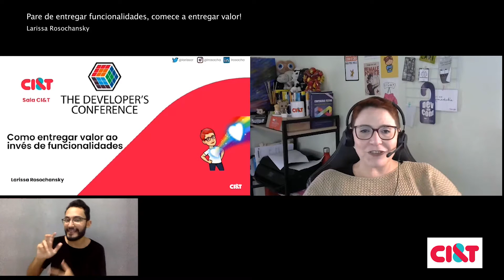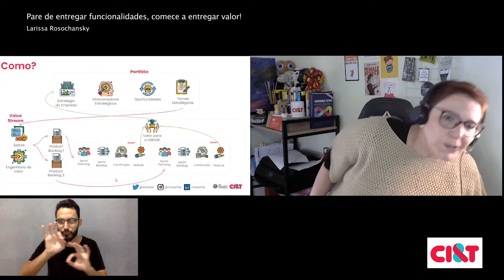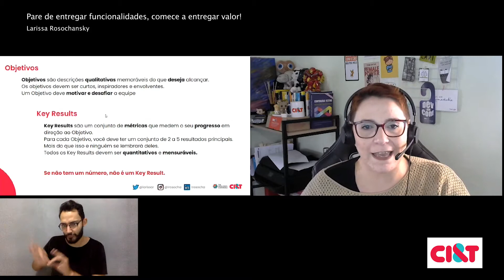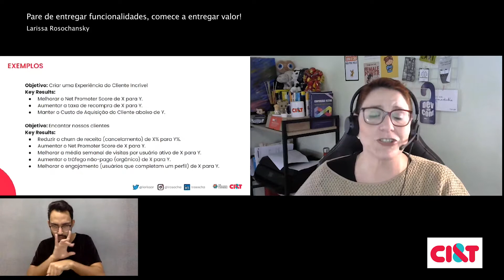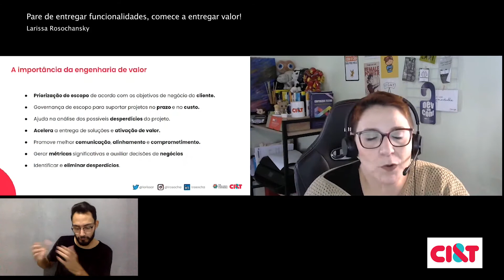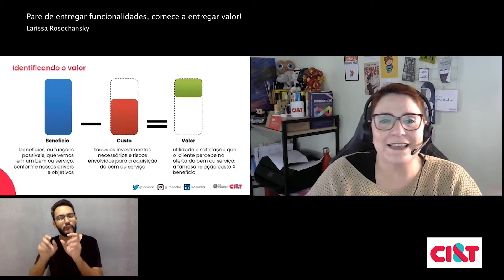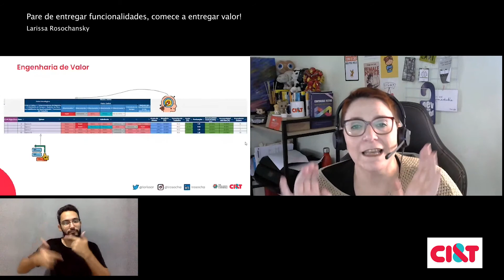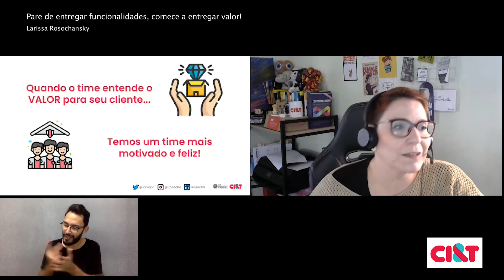TDC Connections | Pare de entregar funcionalidades, comece a entregar valor